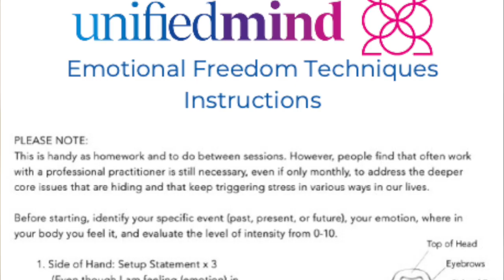Heal Abandonment & Ghosting! Feel Loved with EFT Tapping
If you feel abandoned after being ghosted, lied to, gaslighting, EFT Tapping can help you calm your emotions so you can find peace, clarity, and confidence.  Maybe infidelity, abuse, or addiction challenges led to the betrayal and abandonment.  This quick video gives the basics on how to start working with the emotions on your own.

Please note, it's always best to work with a professional, and nothing in this video is medical advice or meant to take place of professional mental health support.  Instead it is a tool for self-regulation and support.

I'd love to hear where you are tuning in from.